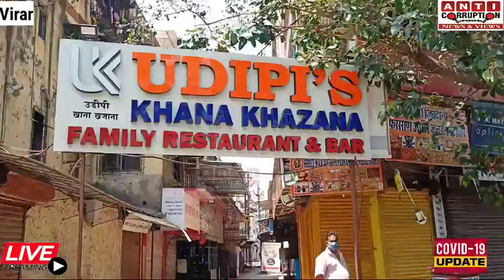Virar Lockdown Today Live Update | रविवार के दिन विरार शहर का रहा ऐसा हाल;गहरा सन्नाटा Live